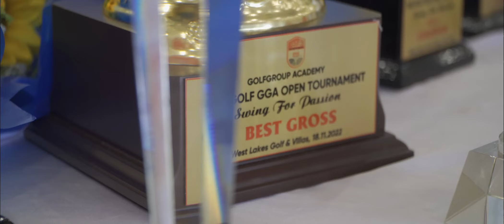[GOLFGROUP] Giải Golf GGA Open Tournament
Xem thêm sản phẩm:
GolfGroup - Số 1 Về Golf Tại Việt Nam
☀️Trải nghiệm công nghệ tham quan showroom 3D tại:
🏣 Hà Nội: Tòa nhà Bắc Hà Lucky Building - 30 Phạm Văn Đồng, Mai Dịch, Cầu Giấy, Hà Nội
🏣 Hồ Chí Minh: 834 đường Nguyễn Văn Linh, Phường Tân Phong, quận 7, TP. Hồ Chí Minh